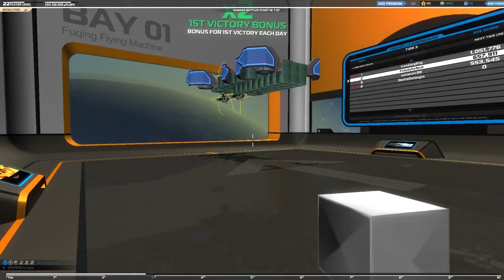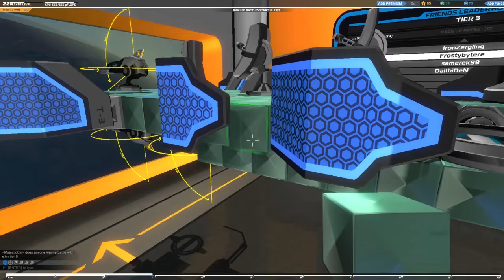Robcraft, "Intelligent Commentary" Included. (ROBOCRAFT #1)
Hi there. :)